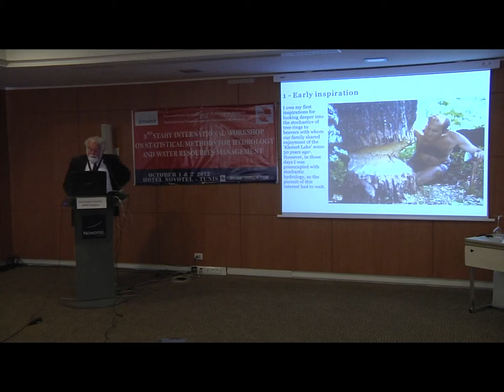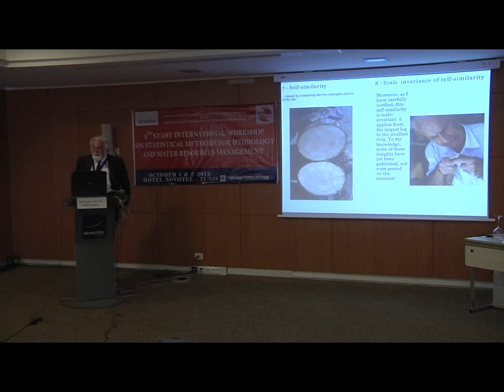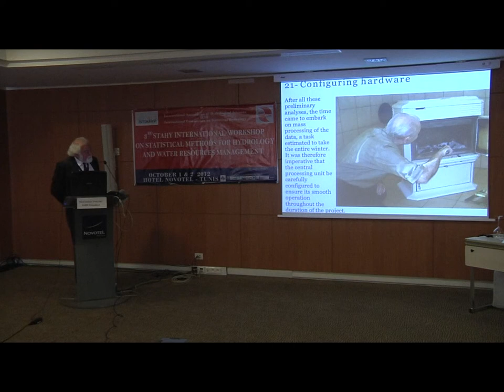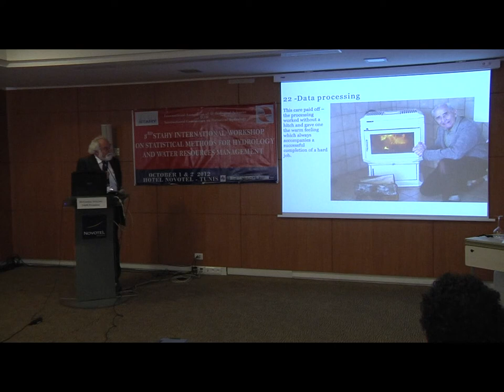ICSH-IAHS conference - Tunis 2012 -18 - Round Table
Vit Klemes legacy - Gordon Young